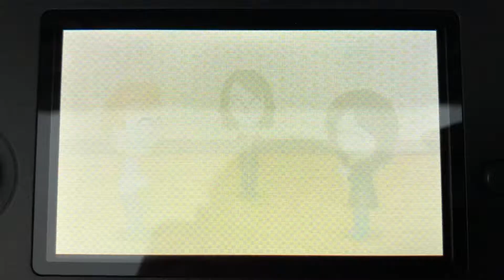Tomodachi Life - Dan & Josie Huge Fight (Success)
Dan The Man & Josie The Girl